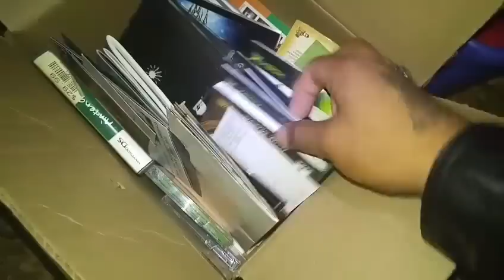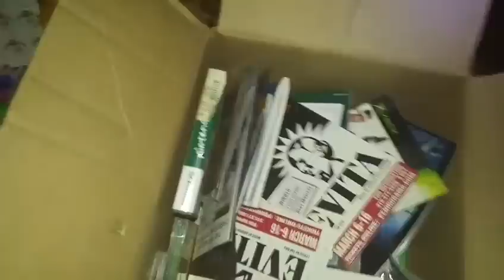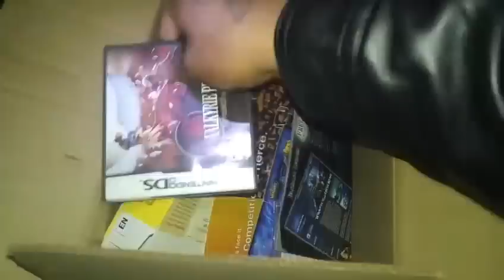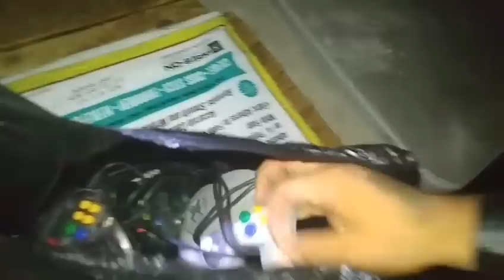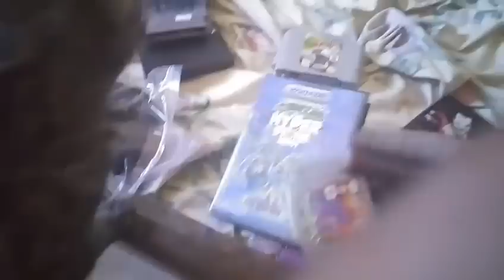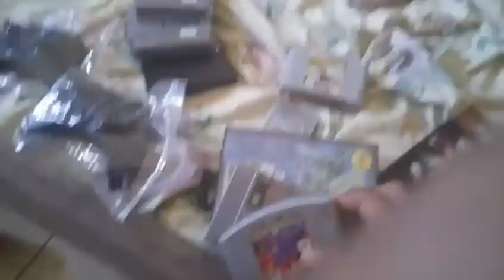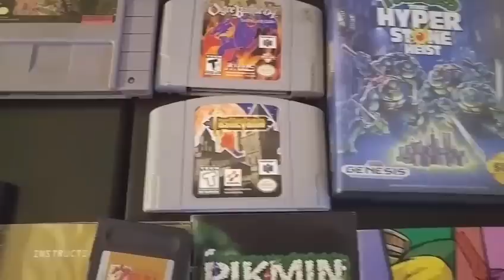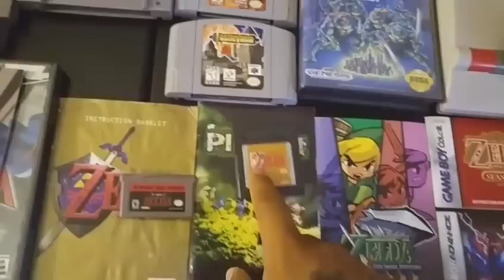Video Game Hunting Live #21 NeoGeo Cd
Wow some rare uncommon Consoles and amazing game trades!